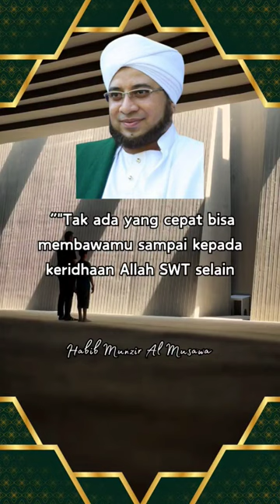Habib Munzir Al Musawa 8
"Tak ada yang cepat bisa membawamu sampai kepada keridhaan Allah SWT selain hormat dan bakti kepada Ibu dan Ayahmu."
Al Habib Munzir Al Musawa 8